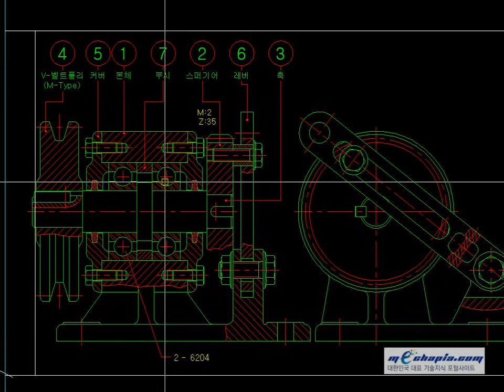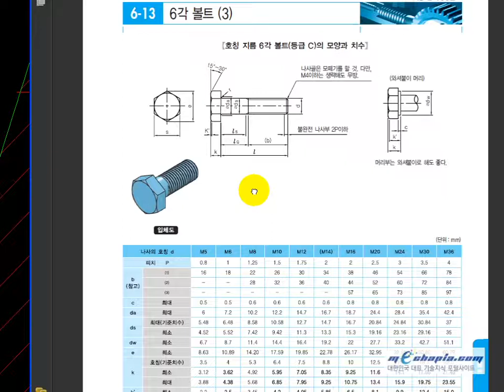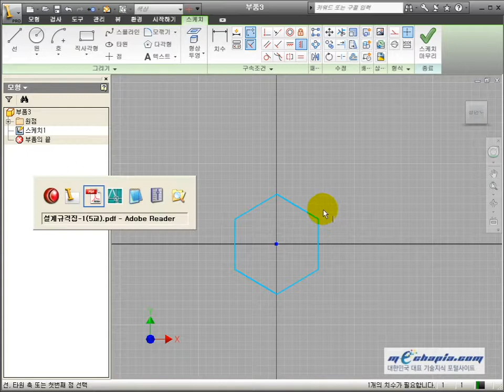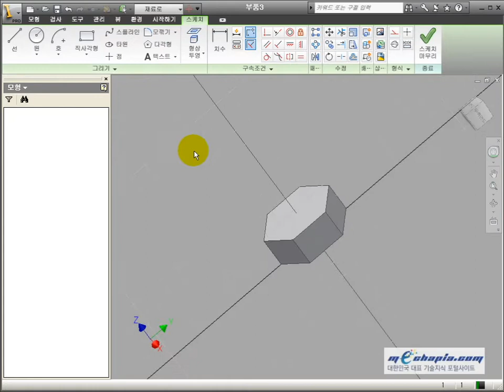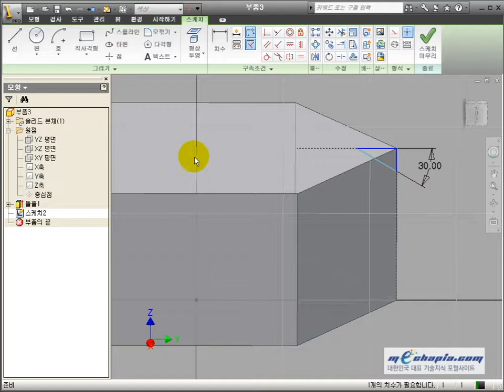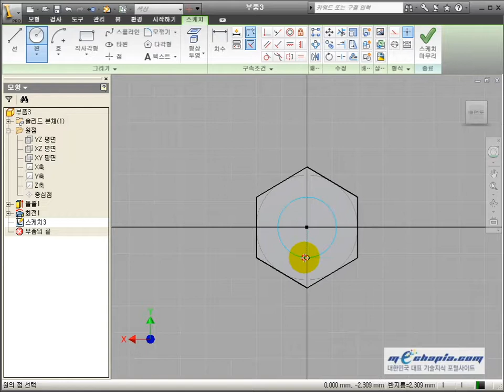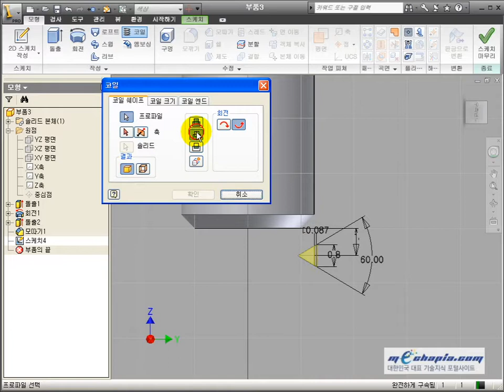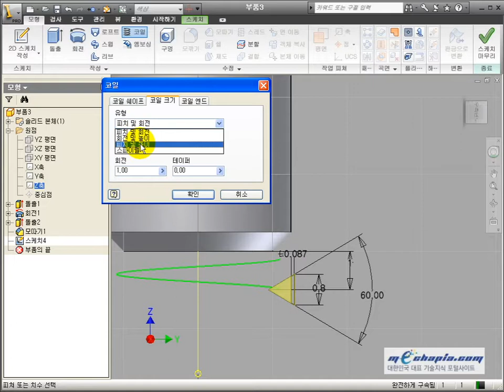[메카피아] 전산응용기계제도기능사 실기 Inventor 2010(인벤터) 동영상 강좌 4-7 육각머리 볼트 그리기